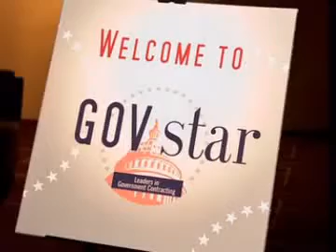2010 Washington SmartCEO GovStar Awards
On Oct. 26, 2010, Washington SmartCEO recognized excellence in government contracting with the inaugural GovStar Awards program. more than 400 attended to celebrate 42 finalists and winners of five categories: Star Performer, Star Workplace, Industry Star, Technical Trailblazer and Star Warfighter.